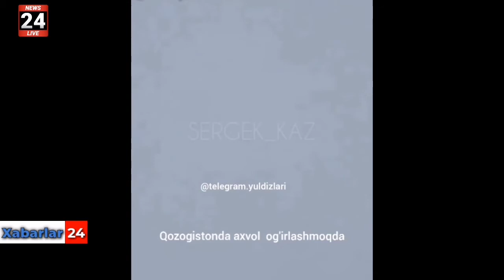SHOSHILINCH KURING!!! 01.02.2020 QOZOQDA UZBEK LAR YANA QOR KUCHLI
Асаломалекум канални колаб куватлашда йордамизни ацаманг сиздан бирхаракат подпицасия тугмачаси холос олдиндан рахмат

Otvet.